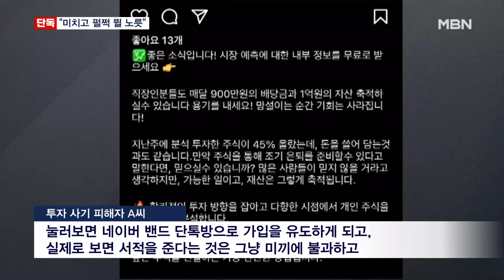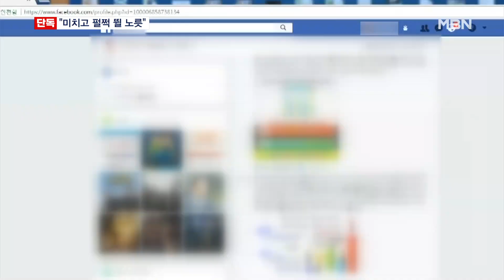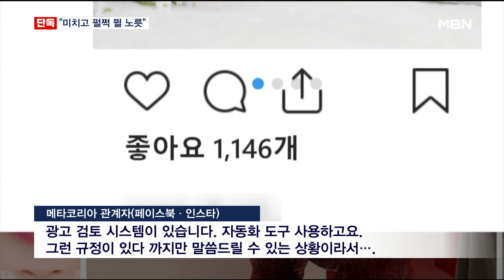[단독]공모주 사기 '미끼' 된 존 리·박순혁 "미치고 펄쩍 뛸 노릇" [MBN 뉴스7]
【 앵커멘트 】
  MBN이 집중보도해드리고 있는 공모주 투자 사기사건, 오늘도 후속보도 이어갑니다.
  피해자들이 공모주 투자 사기에 엮이게 되는 시작점은 페이스북이나 인스타그램에 난무하는 주식공부모임 광고입니다.
  금융업계 유명인들 사진을 앞세우고, 마치 이들이 운영하는 공부방인 양 사람들을 끌어모은 것인데요.
  정작 사진을 도용당한 당사자들은 할 수 있는 게 아무것도 없었습니다.
  최은미 기자가 단독 보도합니다.

【 기자 】
  광고 전체를 차지한 존 리 전 메리츠자산운용 대표.

  저서도 공짜로 주겠다며 함께 공부하려면 가입신청하라고 안내하는데, 누르는 순간 덫에 걸리게 됩니다.

▶ 인터뷰 : 투자 사기 피해자 A씨
- "눌러보면 네이버 밴드 단톡방으로 가입을 유도하게 되고, 실제로 보면 서적을 준다는 것은 그냥 미끼에 불과하고 회원을 꼬드기려는 그런 수법이었던 거죠."

  존 리 전 대표는 이 사실을 알고 있을까, 전화해봤습니다.

▶ 인터뷰(☎) : 존 리 / 전 메리츠자산운용 대표
- "저한테 따지듯이 전화가 온 게 한두 번이 아니에요. 왜 이런 짓을 하세요. 왜냐하면 사진이 나오니까. 어떤 사람은 저한테 자기가 돈을 3천만 원 보냈는데 왜 당신이 안 막았냐, 항의하는 전화가 왔어요. 내가 할 수 있는 일이 없는데 나는 (경찰에) 신고도 했고 우리 홈페이지에도 올렸고 가짜니까 속지 말아라 했고."

  2차전지 관련주 투자 열풍을 주도해 '밧데리 아저씨'로 유명한 박순혁 씨도 마찬가지입니다.

  허위 사칭광고가 올라오는 페이스북과 인스타그램 같은 곳에 삭제도 요청해봤지만 소용 없었습니다.

▶ 인터뷰(☎) : 박순혁 / 전 금양 홍보이사
- "시도를 한두 번 한 게 아니고요, 고발하고 여기저기 내려 달라 이메일 보내고 해도 그쪽에서 움직이질 않아요. 저도 생업이 있는 사람인데 하루 종일 그거 제가 유튜브나 페이스북이나 제가 거기서 데모하고 있을 수는 없는 거 아닙니까."

  피해자가 양산되는데도, SNS 플랫폼 회사들은 허위 광고를 방치하며 광고비를 벌어들이고 있습니다.

▶ 인터뷰(☎) : 메타코리아 관계자(페이스북·인스타)
- "광고 검토 시스템이 있습니다. 자동화 도구 사용하고요. 그런 규정이 있다 까지만 말씀드릴 수 있는 상황이라서…."

  실제로 걸러낸 사례가 있는 지는 말할 수 없다며 밝히지 않았습니다.

▶ 스탠딩 : 최은미 / 기자
- "관할부처인 방송통신위원회와 금융감독원 모두 손을 놓고 있는 가운데 국회 정무위는 오는 27일 김진아 메타코리아 대표를 증인으로 불러 질의할 예정입니다. MBN뉴스 최은미입니다. "